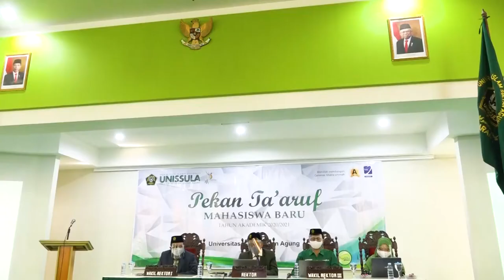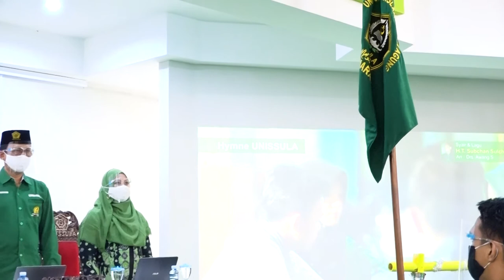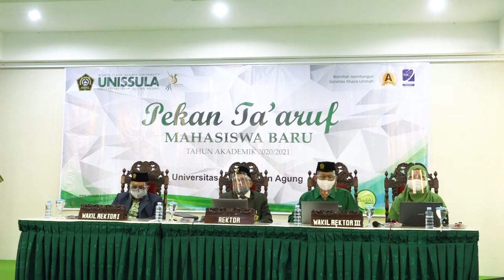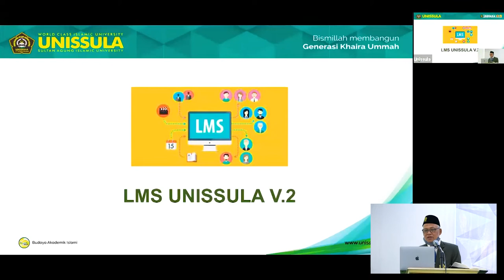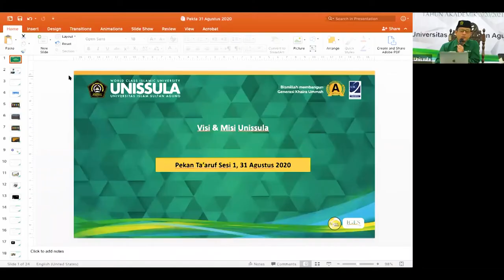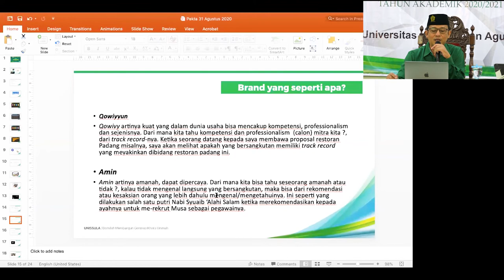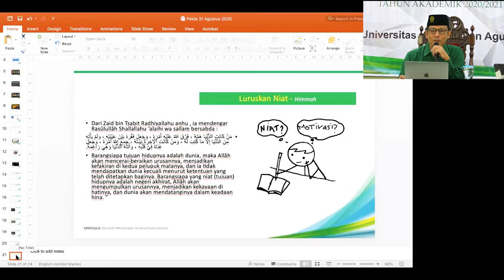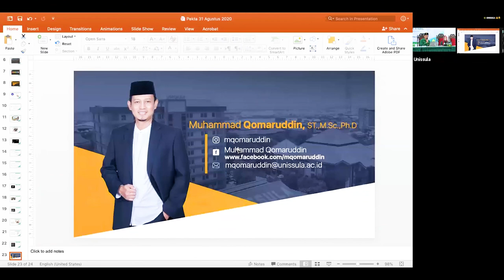Pekan Ta'aruf September 2020 Hari ke-1 , Part 1